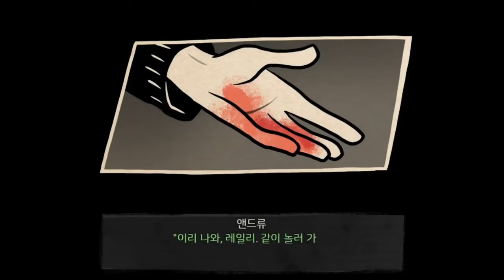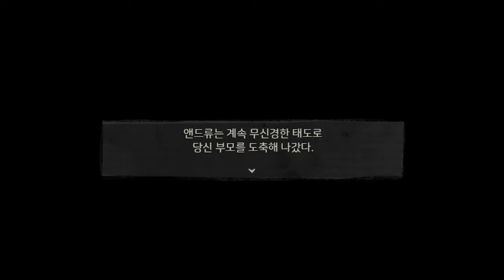앤디와 레일리의 관 에피소드 1 + 2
정말 끝내주는 게임